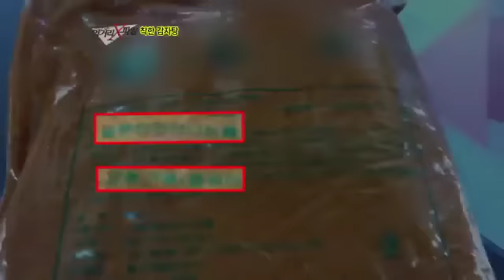#02 감자탕 프랜차이즈 '마법의 스프'.이영돈PD의 먹거리X파일 E30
감자탕, 위생 적신호! 남은 뼈가 재사용된다?

돼지등뼈와 감자, 우거지 등을 넣고 얼큰하게 끓이는 감자탕.푸짐한 양에 비교적 저렴한 가격-  칼로리는 낮고 단백질, 칼슘, 비타민이 풍부해 실속형 보양식으로 꼽힌다. 최고의 술안주 겸 단골 외식 메뉴로 폭넓은 사랑을 받아온 대표적인 서민음식 감자탕. 그런데 우리가 부담 없이 즐겨왔던 감자탕에 불편한 진실이 숨어있다는데-

▶ 감자탕 맛의 비결, 알고 보니 '마법의 스프'

한결같은 맛을 내는 감자탕 전문점의 비결, 취재결과 감자탕 전용 양념스프 혹은 양념장으로 밝혀졌다. 기본적인 양념에 감자탕 전용 양념스프 하나면 진하고 얼큰한 감자탕 맛을 낼 수 있다고 장담하는 유통업자들.
한 감자탕 전문점 사장은 스프를 받아쓰기 위해 프랜차이즈 본사에서 비싼 값에 고기까지 함께 받아쓸 수밖에 없다고 하는데- 먹거리X파일 확인결과 감자탕 스프를 사용하는 것은 일반 감자탕 전문점도 예외는 아니었다. 감자탕 양념스프를 비롯해 조리의 편의를 위해 만들어진 다양한 양념들의 정체, 과연 무엇일까?

"뚝배기는 계속 끓이니까.. 그리고 뭐 입에 들어갔다 나온 거 아니니까.."
                                - 감자탕 전문점 주방장

소비자들 사이에서 심심찮게 재기됐던 감자탕 뼈 재사용 의혹.먹거리X파일 잠입취재 결과 감자탕 전문점 7곳 중 2곳에서 실제로 감자탕 뼈가 재사용 되고 있음을 확인할 수 있었다.  그 중 한곳에서 손님이 남긴 감자탕 뼈를 씻어 뼈 해장국에 재사용하는 충격적인 장면이 포착됐는데-
감자탕 전문점 주방에서는 무슨 일이 벌어지고 있는 걸까?